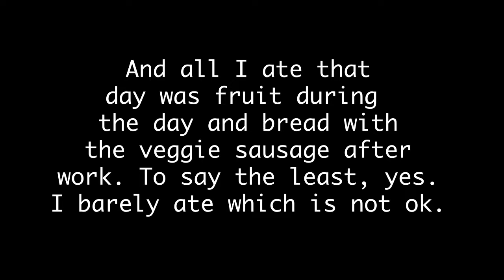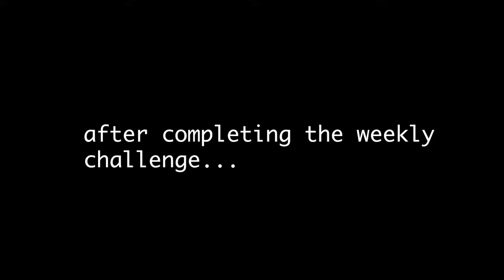I WENT VEGAN FOR A WEEK... *emotional* well mostly just hangry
Hey, so I actually decided to eat like a vegan for one week and this is how it went. It was defiantly an experience to say the least, let me know if you enjoyed this video and would like to see me try more videos like this :)